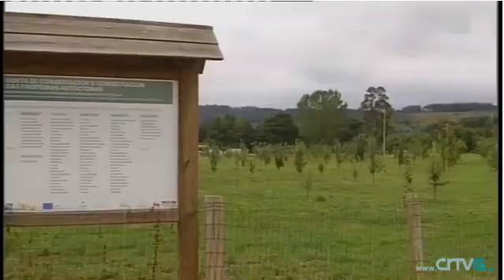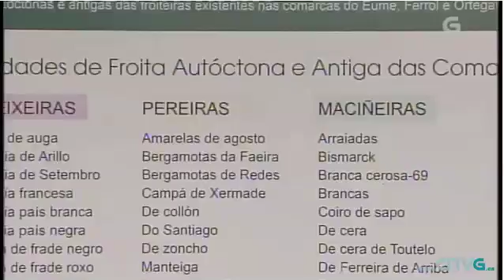A arca de Noé da froita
A horta de conservaciòn de froitas autóctonas é unha orixinal e vizosa iniciativa do Concello de San Sadurniño e a Asociación galega de froita autóctona do Eume que pretende recuperar as variedades das froitateiras en perigo de desaparición. Neste vídeo Carlos Fornos e Ramiro  J. Martínez Picos  explican o proxecto.